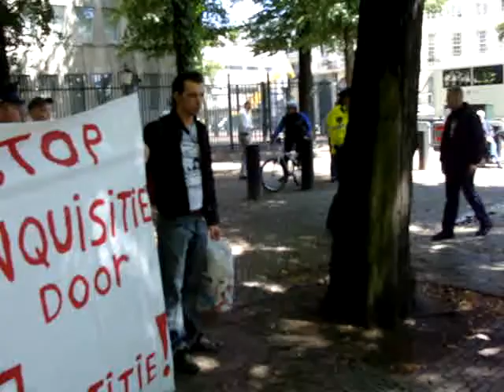Florens van der Kooi op Holland Hardcore demonstratie 2008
12 juli 2008, Florens van der Kooi spreekt op de Holland Hardcore demonstratie.